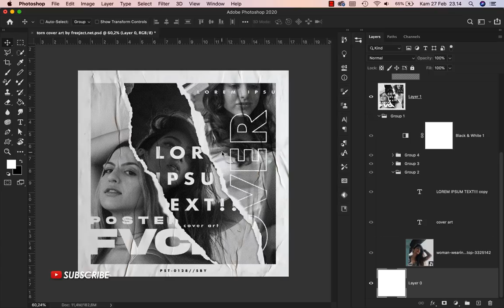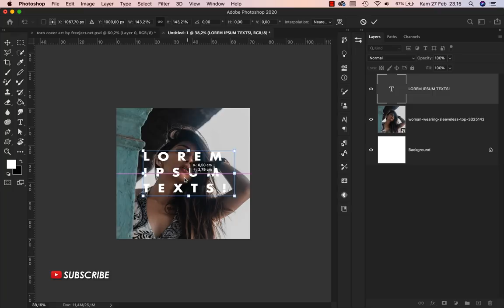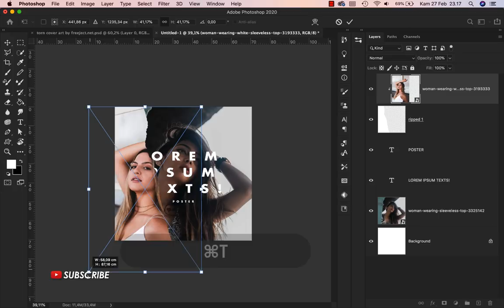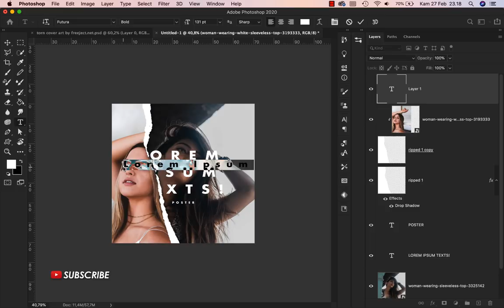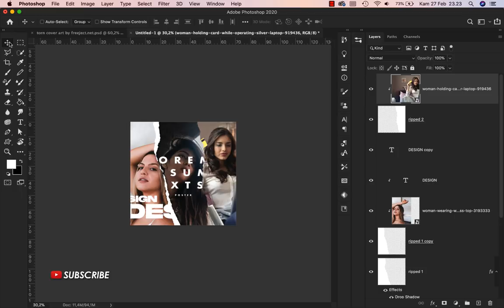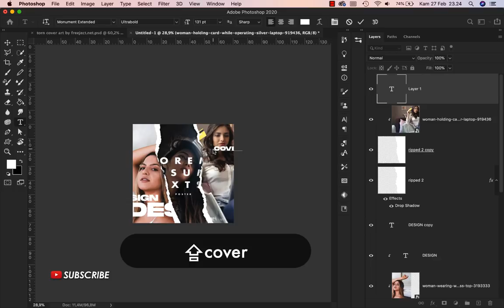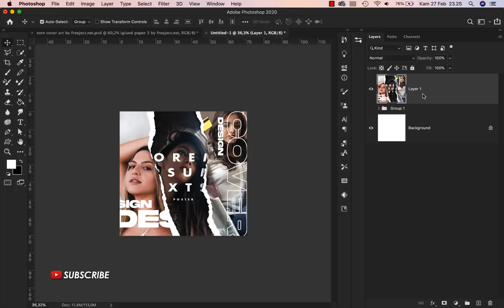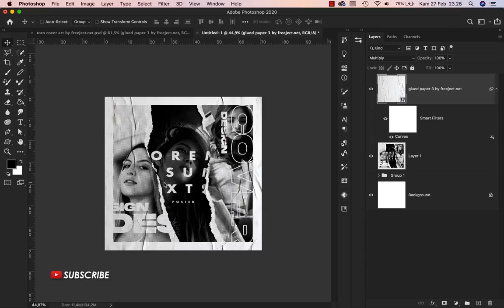How to Create Torn Paper Style Cover Art Design - Photoshop Tutorials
In this video I will teach you about how to create a cover art design in Photohsop.